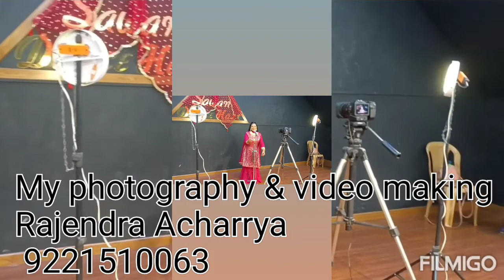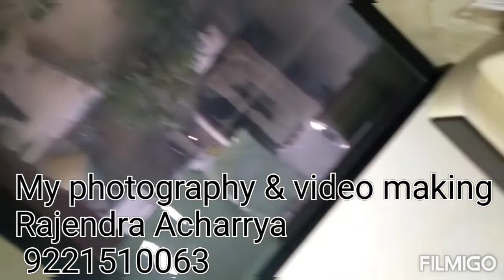my new shooting photo video for marriage anniversary